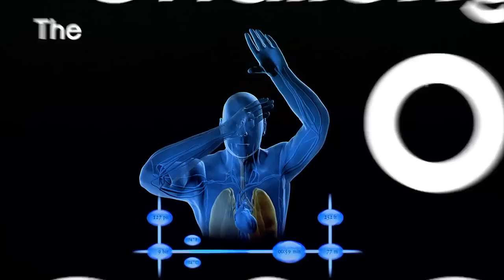"Deasafio a la ciencia, 15 años más tarde" con Pipin Ferreras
Chicos, no os perdéis este vídeo brutal de Pipin Ferreras. Imágenes para todos los gustos. "Desafió a la ciencia, 15 años más tarde" es la nueva super producción de los documentales más impresionantes que ha visto la humanidad sobre los superhombres del océano, Disfruta.